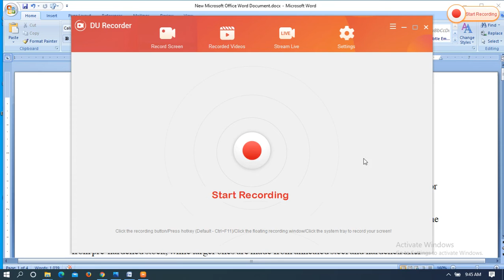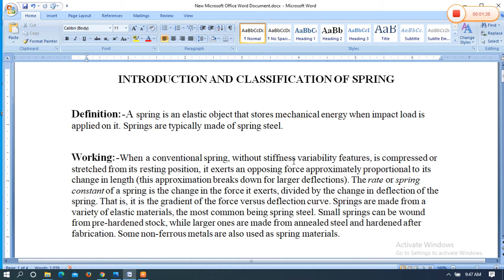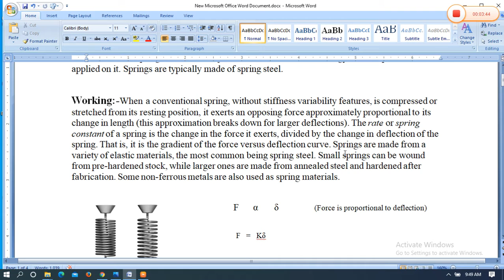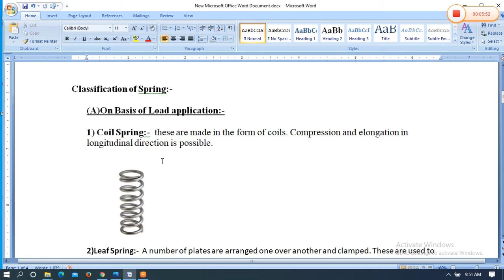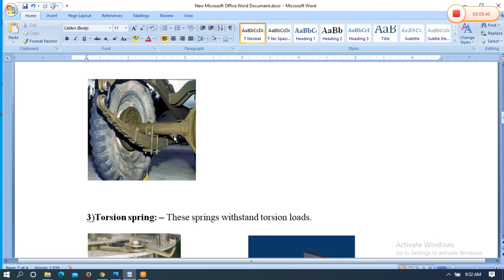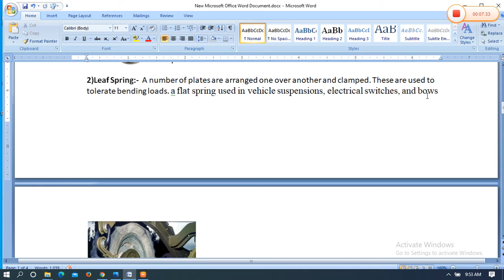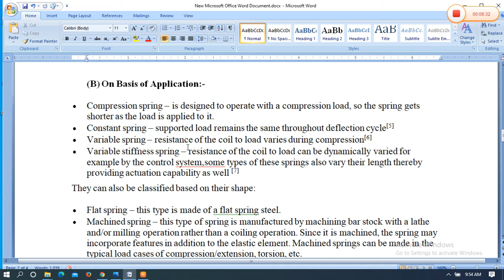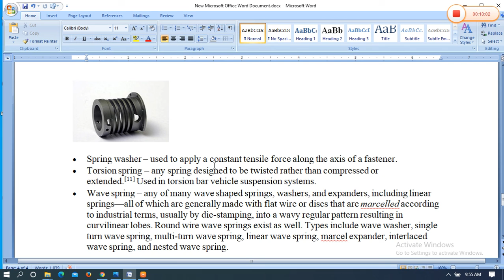ME201/CE201 Introduction and Classification of Spring by Sunil Bhatt GPC Dungarpur